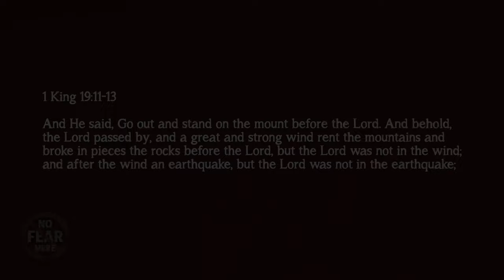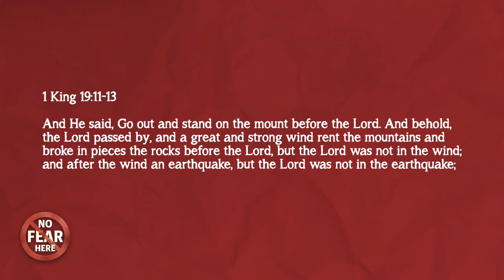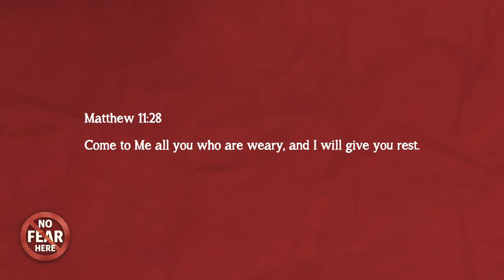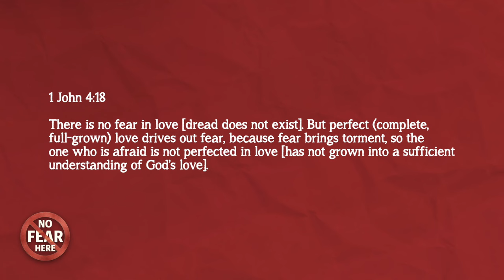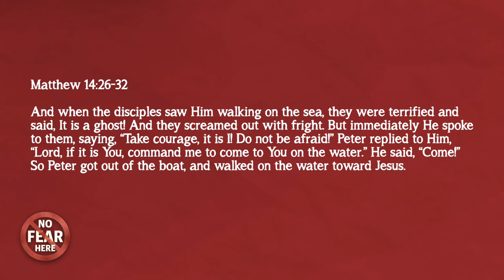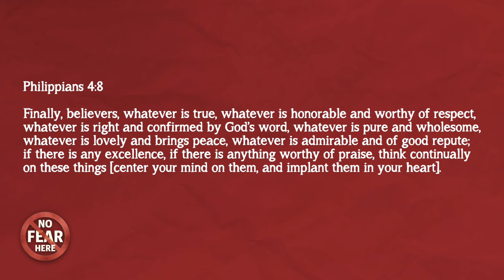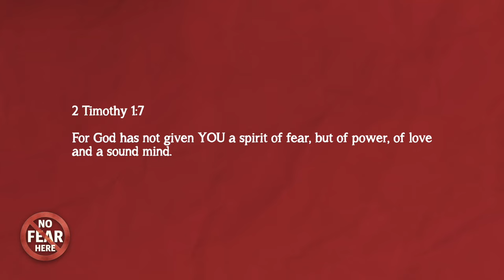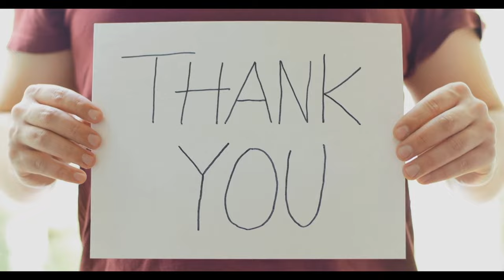How To Lose Anxiety And Worry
Dedicate the arena of your mind to what is right and true, your mind is a NO FEAR HERE zone.It's time to lose anxiety and worry.

00:00 Introduction
09:54 1 Kings 19:11-13
12:18 Matthew 11:28
13:37 1 John 4:18
16:44 Matthew 14:26-32